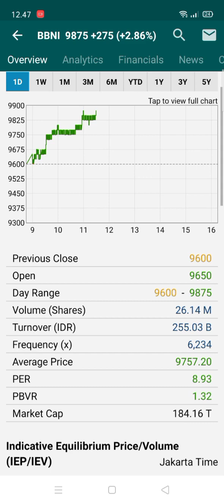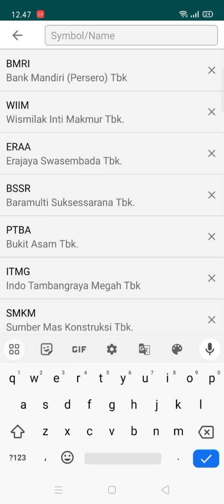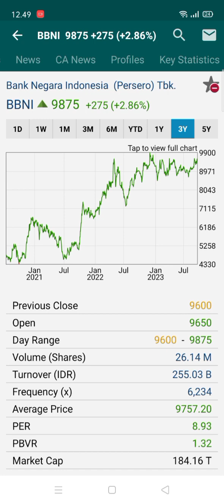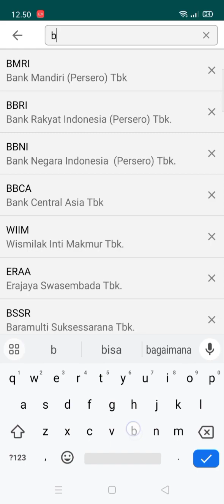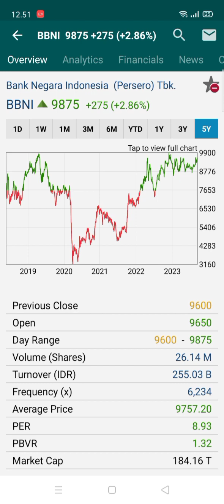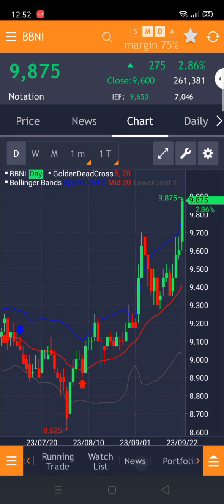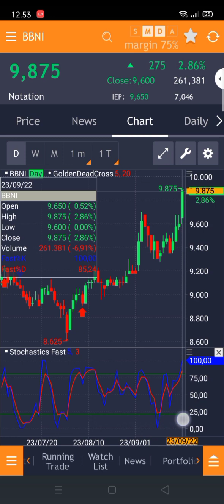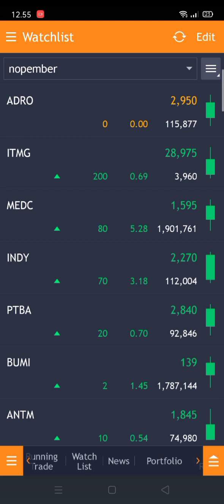Menjelang Stok Split, saham BBNI nanjak terus !!